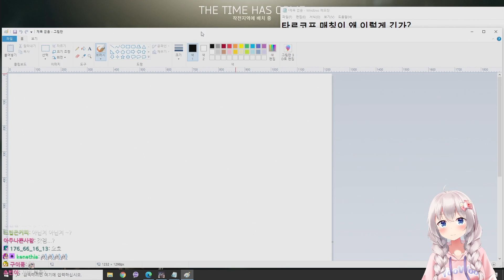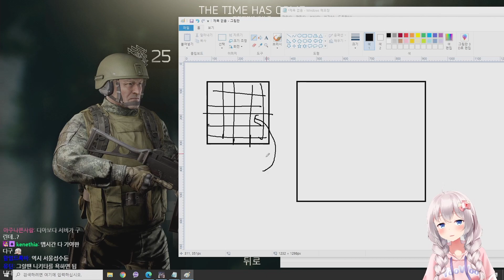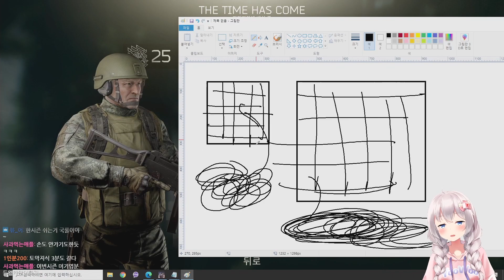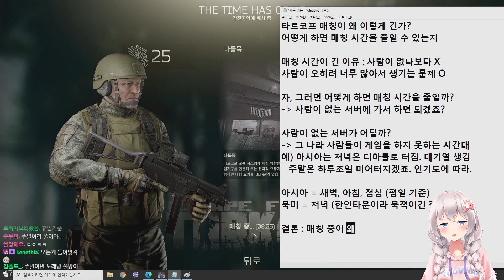게임이 안잡혀요 매칭 시간이 버그인가요? - 유우양 (타르코프 / Tarkov)